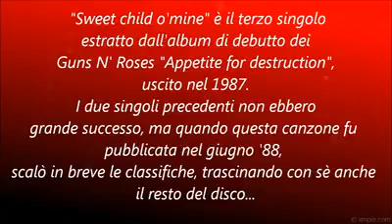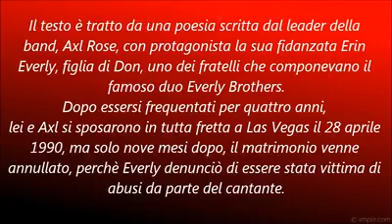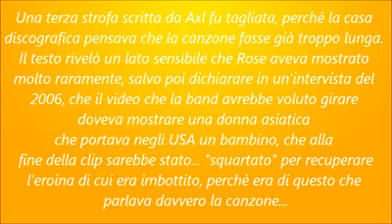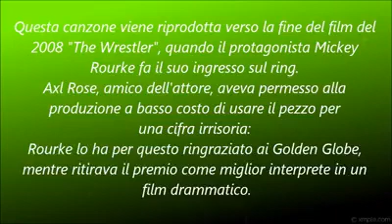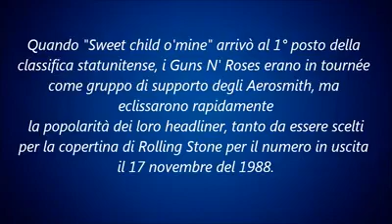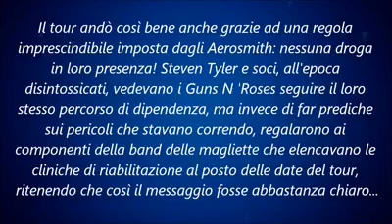Rock History Pills - Chapter 2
Discovering "Sweet child o' mine"